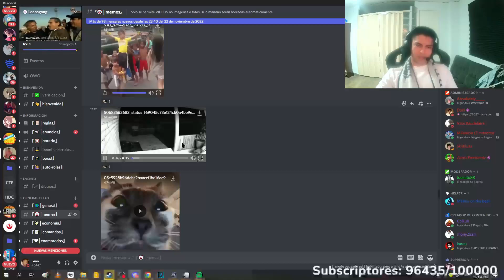NO MS JUMP NO